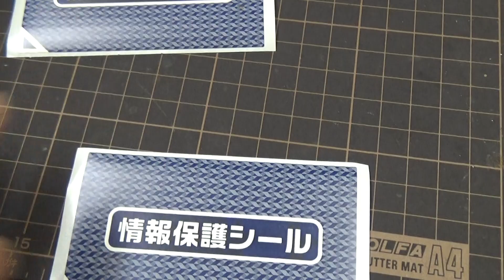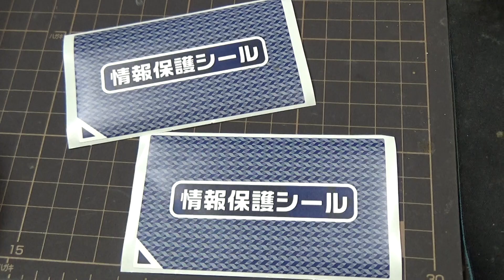個人情報保護シールを買いました。よさそうですね！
目隠しシール 個人情報保護シール 貼り直せる簡易タイプ 53×90mm (100枚入り)